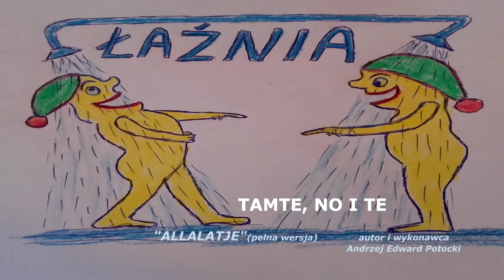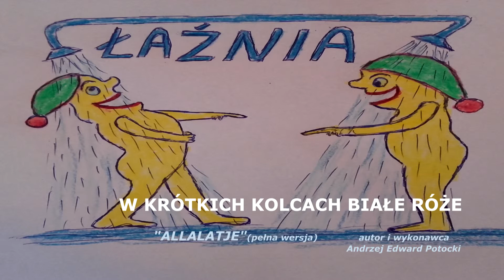ALLALATJE (pełna wersja) - autor i wykonawca Andrzej Edward Potocki